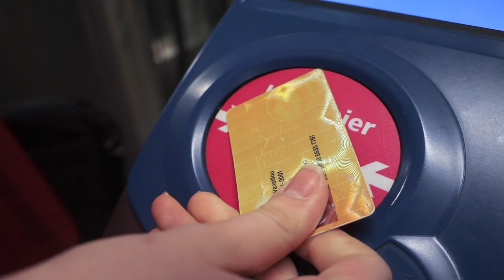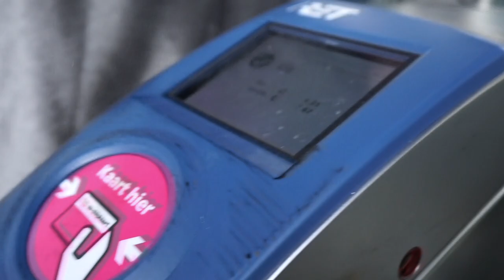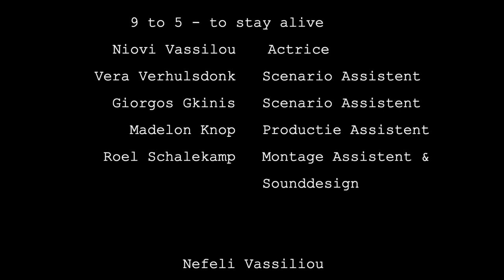Toelating voor De Nederlandse Filmacademie - 2019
Settersfaction & 9 to 5 to stay alive

Nefeli Vassiliou
Regie Fictie
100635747